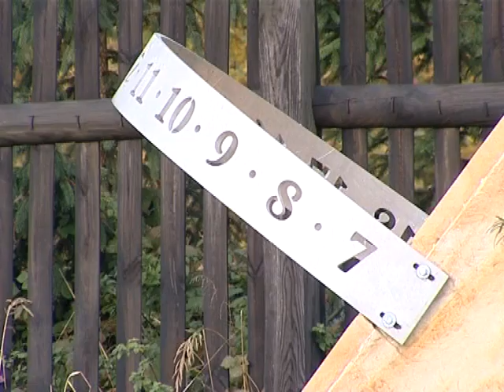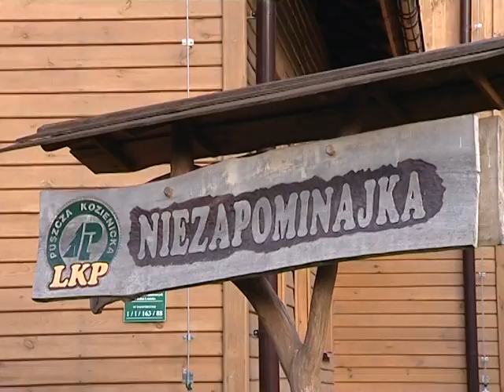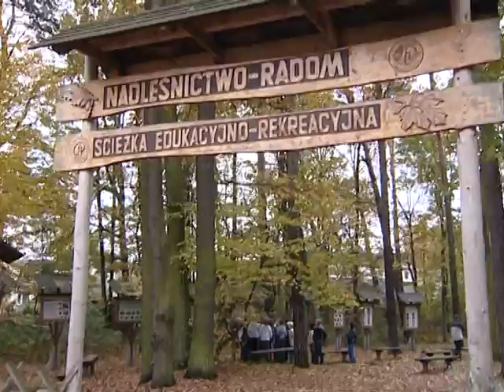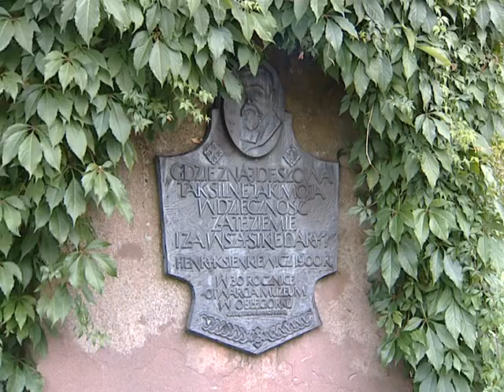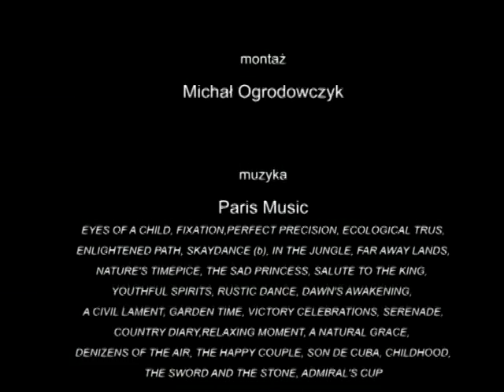Skarby Leśnego Królestwa - część II (2009)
Czyta Krystyna Czubówna